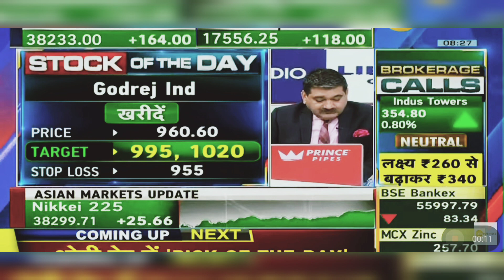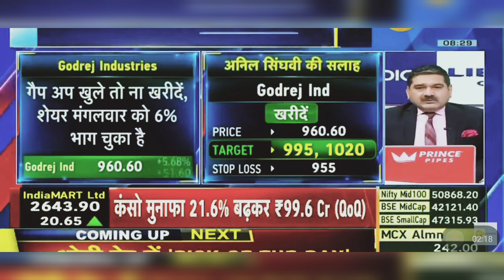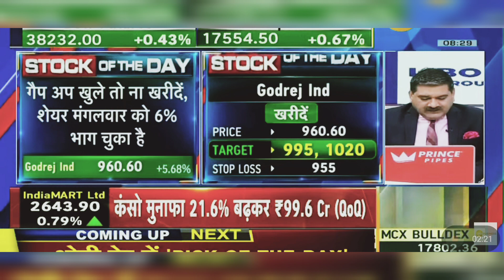Godrej Industries Share News: Godrej Ind Share Latest News | 2nd May 2024